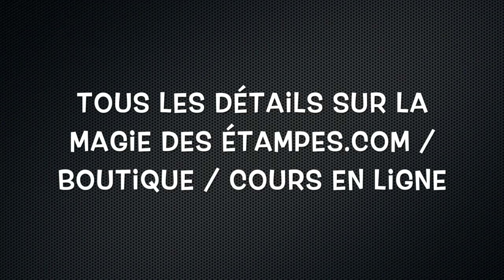Nouveau cours en ligne SUPER!!!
Essayez, pour voir!

Vous apprendrez:
Comment Utiliser la technique de pierre polie d’une nouvelle façon!
Comment créer un papier à motifs jamais vu avec des formes géométriques!
Comment créer u papier à motifs étagé super original!
En gros, comment pousser plus loin avec vos produits en apprenant sans vous casser la tête et en vous amusant!
Ce cours fait partie d’une série de cours sur le même thème pouvant être suivis dans l’ordre ou le désordre.

Ce cours comprend:
Trois vidéos filmées dans mon atelier. Plus d’une heure de cours pour apprendre avec moi;
Des notes de cours détaillées avec photos professionnelles;
L’accès illimité au cours par internet, tant que mon site existera;
Aucun matériel fourni. Utilisez ce que vous avez à la maison ou contactez-moi pour commander;
Toute mon expérience, mes meilleurs trucs et plusieurs échantillons de projets à regarder.

Quatre façons d’obtenir ce cours en ligne:
1. Obtenez-le gratuitement avec 65$ d’achat avec moi
2. Achetez-le pour seulement 20$
3. Joignez mon équipe et choisissez-le parmi vos 5 cours comme cadeau de bienvenue!
4. Mes filleules DIRECTES obtiennent mes cours à 50% de rabais!

Note importante:
Je vous montre les produits que j’ai utilisés, mais gardez en tête que vous pouvez utiliser les étampes et les jeux que vous avez sous la main!

Étampes
Colibri amical
Douceurs botaniques
Vie formidable
Vibrant vases ou Vases divers
Calla éternelle (Sale-a-bration 2019)

Encres
Tampon: Versamark
Recharges d’encre: Punch à l’ananas, Mélodie de mangue, Grenouille guillerette, Bleuet des bois
Tampons encreurs: Versamark, Mélodie de mangue, Fruits des bois, Memento noir,  Melon mambo, Copacabana

Stampin’blends: Grenouille guillerette, Fruits des bois (ou colorier avec crayon estompe et encres des mêmes couleurs)

Papiers
Murmure blanc
Blanc lustré
Bleu nuit, Mélodie de mangue,
Enveloppes

Big shot
Framelits Colibri
Pyramide d’ovales

Accessoires
Mini galon sequins Or
Peinture chatoyante Or ou Champagne ou Pinceau Wink of Stella
Pistolet chauffant
Poudre à gaufrer Or
Embossing buddy
Alcool à friction
Boules de ouate
Rubans organza (Sale-a-bration)
Éponges
Embossing buddy
Pistolet chauffant
Poudre à gaufrer transparente ou blanche
Éléments cadres (en bois)
Notes autocollantes Post-it
Papier quadrillé Stampin’ Up! (facultatif)
Stamparatus (facultatif)
Ciseaux
Coupe-papier

Adhésifs
Points mousse
Colle liquide